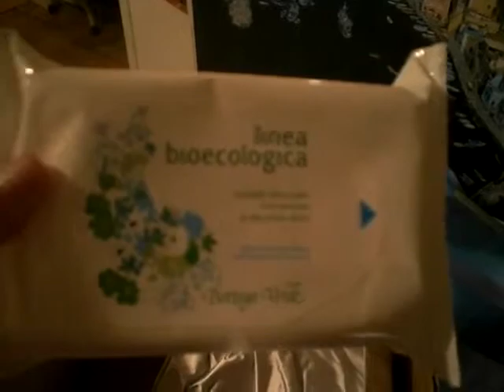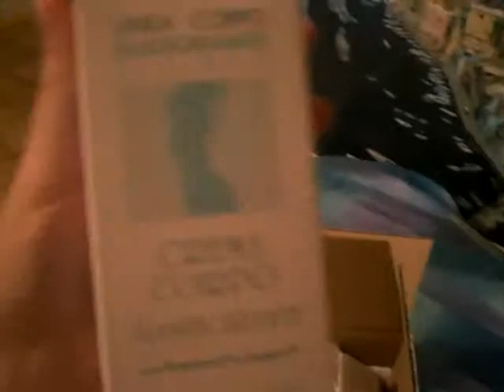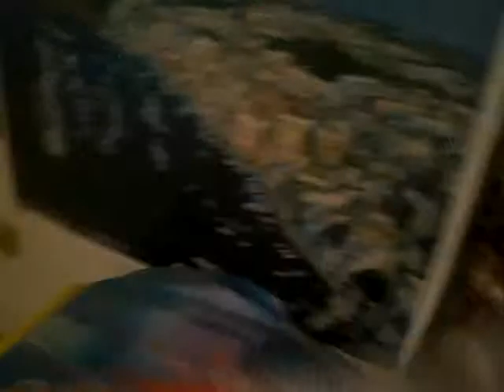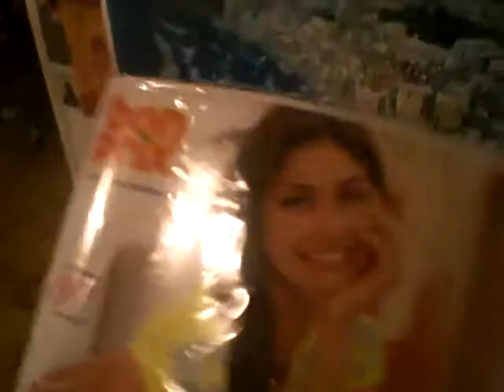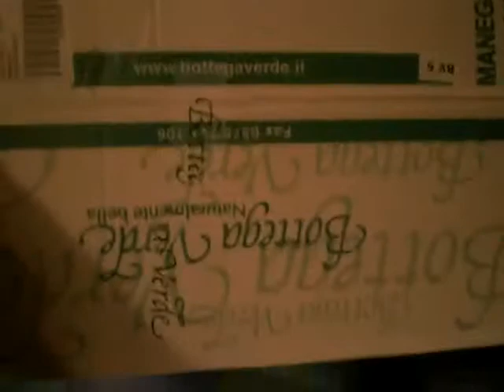Bottega Verde Acquisti !!!